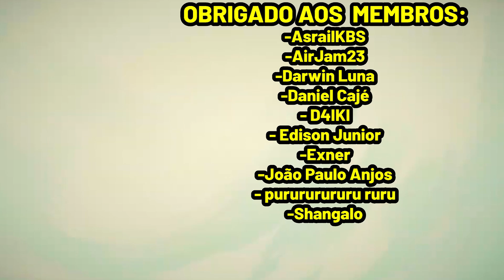🧟‍♀️ TALIYAH ZUMBI - CHUVA DE PEDRA | TALIYAH DECK | LEGENDS OF RUNETERRA ANDAMUNDO GAMEPLAY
Taliyah Zumbi Combo - Taliyah Deck - Legends of Runeterra Worldwalker Gameplay | LOR

→ Deck Code:
CQBQCBIKYAAQCBQFEEDAIBYBBUOCKJSJAMAQIB2MAECQOEIEAECRIIBIFMBAEAIFAMHQEBAHHNWQ
→ Link do Deck:
→ Deck Region : Ilhas das Sombras & Shurima

→ Obrigado aos membros (apoiadores) do canal:
     - AirJam23
     - AsrailKBS
     - D4IKI
     - Daniel Cajé
     - Darwin Luna
     - Edison Junior
     - Exner
     - João Paulo Anjos
     - purururururu ruru
     - Shangalo

→ Marcações:
00:00 - INTRO
02:32 - GAME 1 (KALISTA)
13:45 - GAME 2 (TALIYAH)
22:58 - GAME 3 (TEEMO SEJUANI)
32:04 - GAME 4 (ELISE KALISTA)

- Tybaulk
- Clockling
- Spiderling
- The Rekindler
- Rock Hopper
- Bomber Twins
- Chronicler of Ruin
- Hapless Aristocrat
- Herald of the Magus
- Aspiring Chronomancer
- Ancient Prepaparation
- Ravenbloom Conservatory
- Haunted Tomb
- Preservarium
- Threaded Volley
- Unraveled Earth
- Ancient Hourglass
- The Harrowing
- The Ruination
- Rite of Negation
- Stoneweaving
- Quicksand
- Ephemeral
- Overwhelm
- Landmarks
- Revive
- Predict
- Sobrepujar
- Monumento

Ranked Gameplay
Andamundo
Patch : 3.9.0